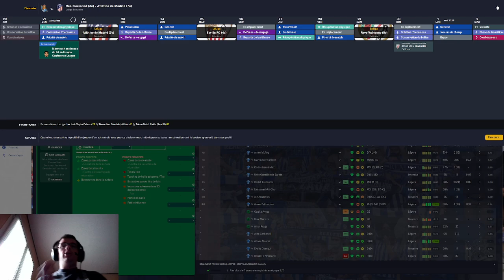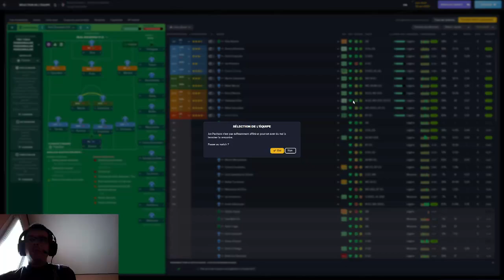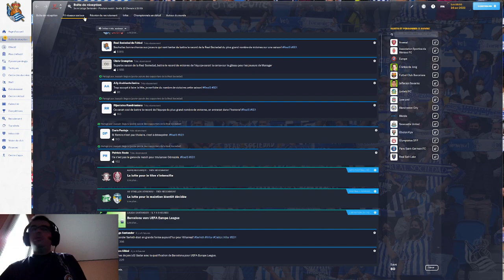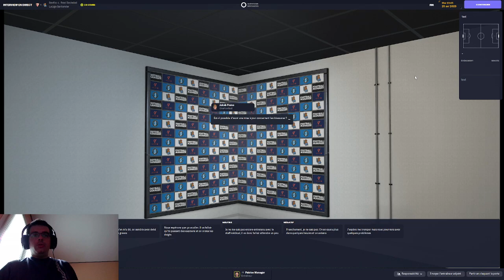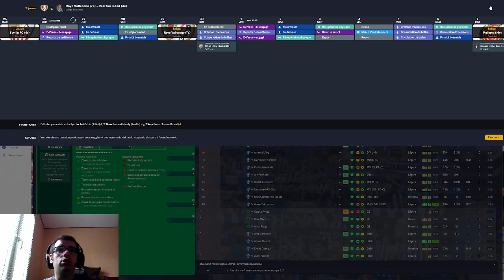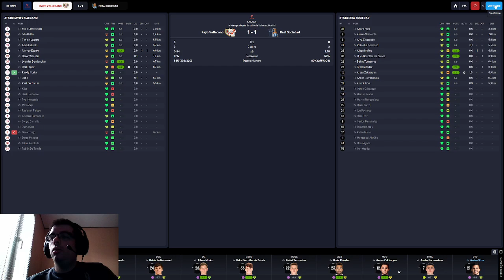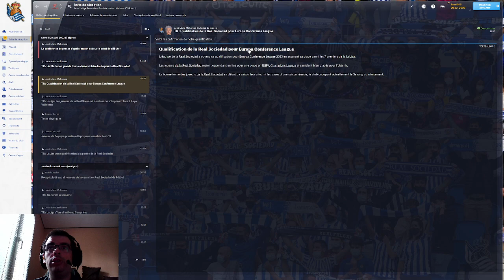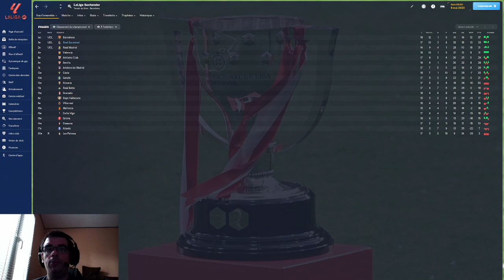Carrière avec Real Sociedad là suite